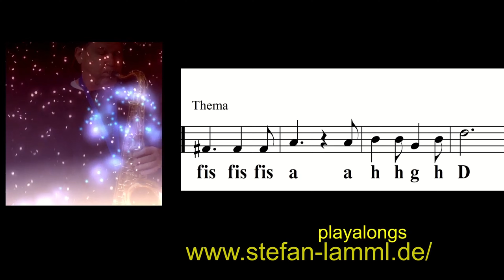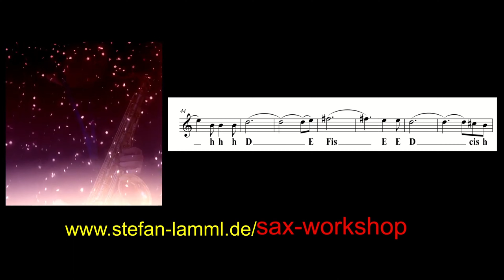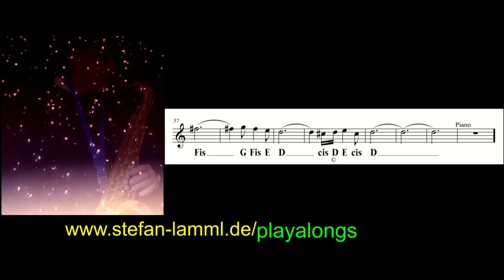"Oh Holy Night" Saxophone Solo, Sheets, Backing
"Oh Holy Night" Premium Backingtrack (mp3) + Melody Version (mp3) + Sheets/Partitura TENOR + Alto Sax + KLAR. erhältlich (available-disponible)